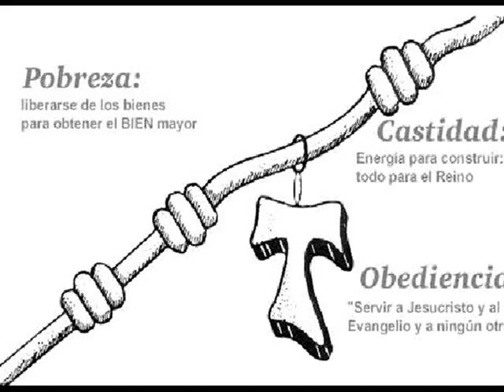YO SOY ALVERNISTA - BETO CERVANTES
ESTE CANTO ES UNA COMPOSICION DE NUESTRO HERMANO BETO CERVANTES EN EL CUAL EXPRESA ESE GRAN AMOR QUE TIENE AL MOVIMIENTO ALVERNIA , BENDICIONES,,,PAZ Y BIEN